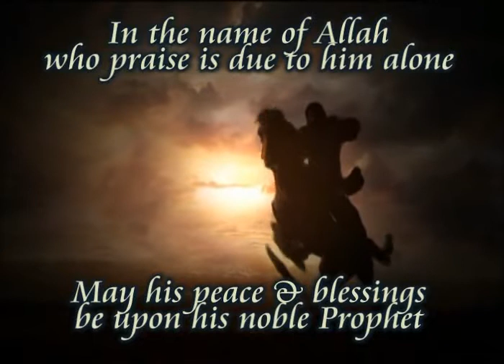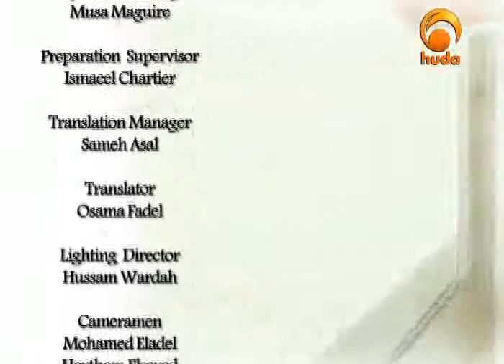Ninth episode - Different Islamic groups and their claims to be the right group Yusuf Estes Lifting the fog